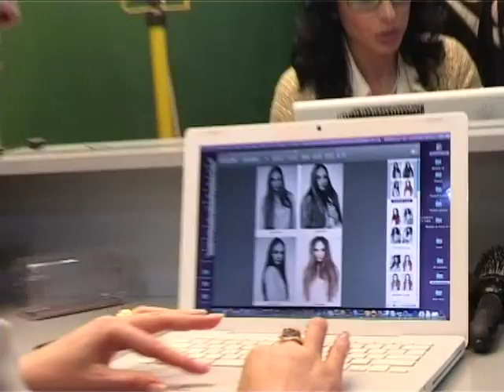image centre sofo da natuka